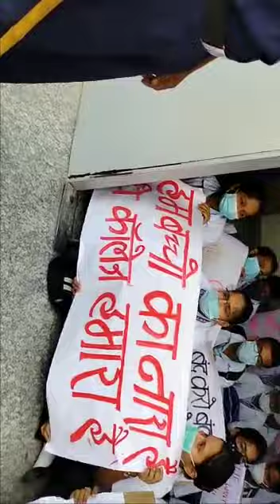dmch nursing news